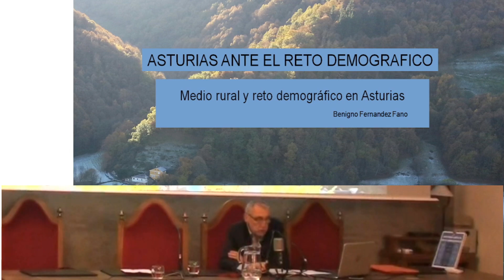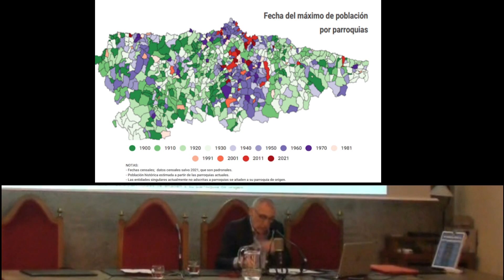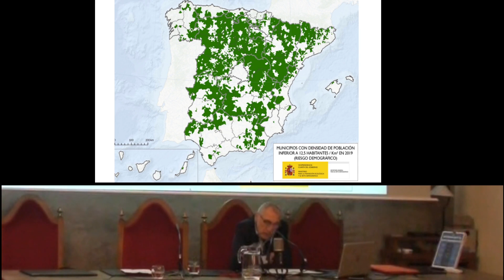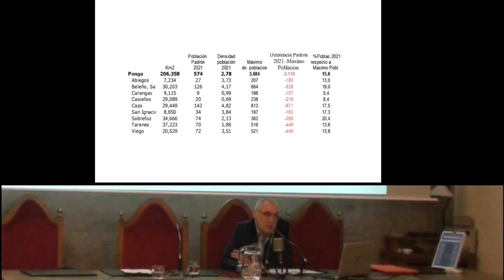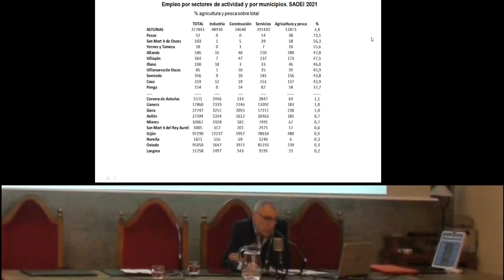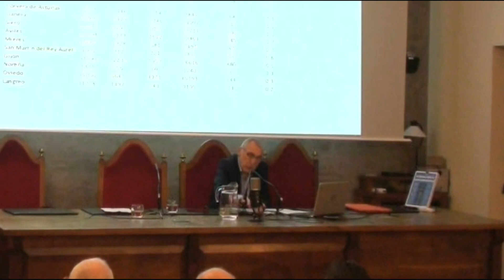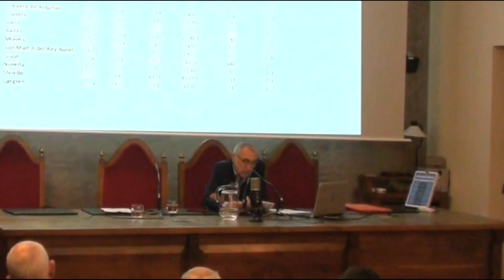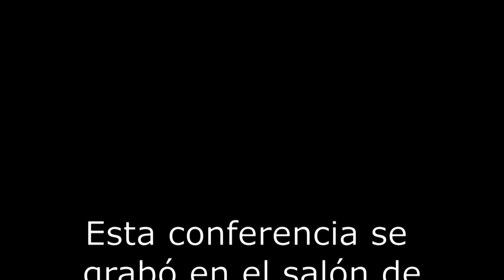Medio rural y reto demográfico en Asturias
Conferencia impartida por Benigno Fernández Fano dentro del ciclo de conferencias "Asturias ante el reto demográfico"